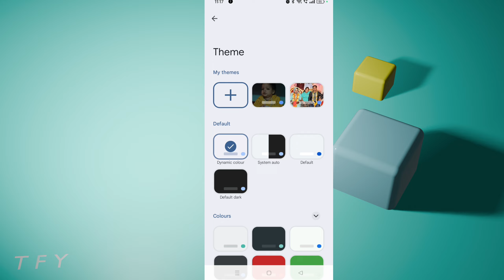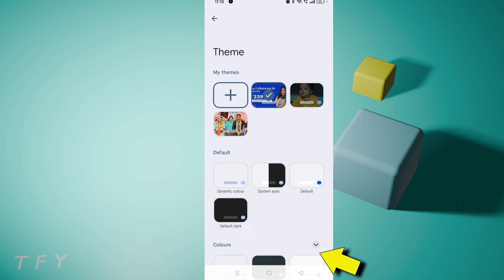keyboard par photo kaise lagate hain | whatsapp keyboard photo kaise lagaye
aaj ki is video mein ham aapko batane Wale Hain ki apne mobile ke keyboard per apna koi bhi photo kaise lagaen